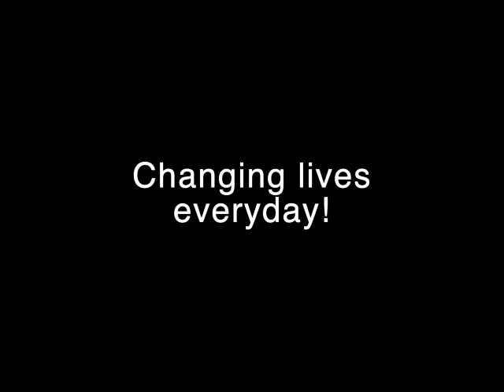Central Christian Church Worship Service 12/20/2020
Welcome to Central Christian Church's online ministry. We do devotionals on Monday, Wednesday, and Friday.  You will also see all of our current worship services present on our YouTube page. We are grateful you stopped by today. Our hope and prayer are that God will bless you because of the work we do at Central. If you have questions about who we are or what we believe, you can visit our If you would like to join your ministry to ours or support our ministry in some way, you can do so on our website. May God bless and keep you and grant you peace today!

Copyright License Notice: All music
CCLI License number: 3161490
CCLI Streaming Plus License number: 20939231